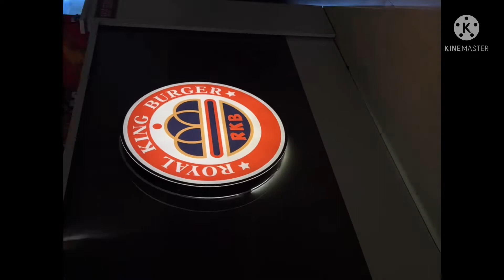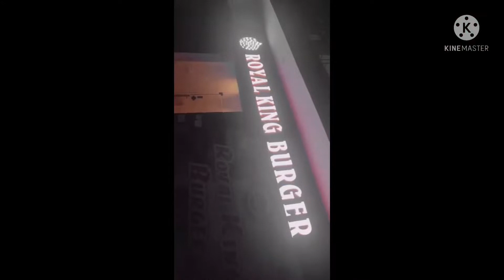sidhu moosewala mix song